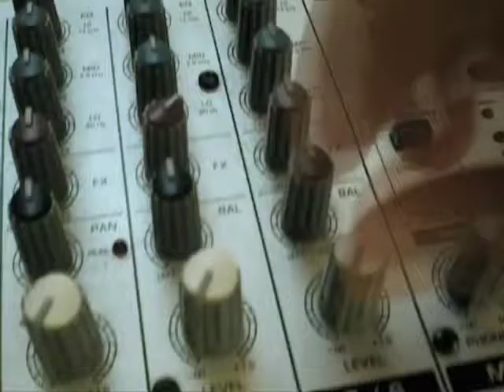THIS THING HAS MUSIC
This clip is the first of a series of short films about my imaginative daily orchestra.

watch with a good sound equipment!

carina levitan